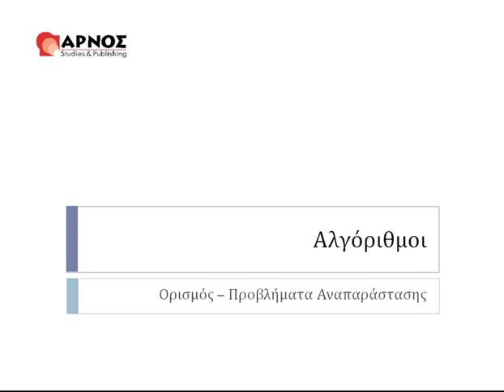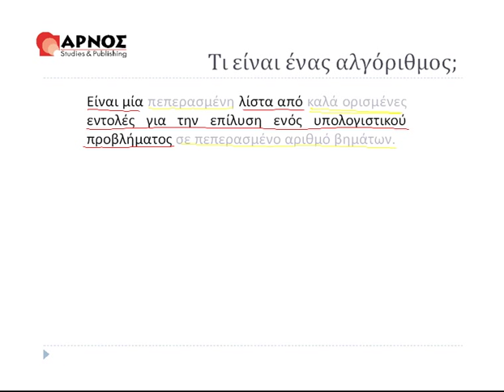ΠΛΗ 30: Έννοια Αλγόριθμου ΕΑΠ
ΠΛΗ 30 - ΕΑΠ: Αλγόριθμοι - Ορισμός & Προβλήματα Αναπαράστασης.